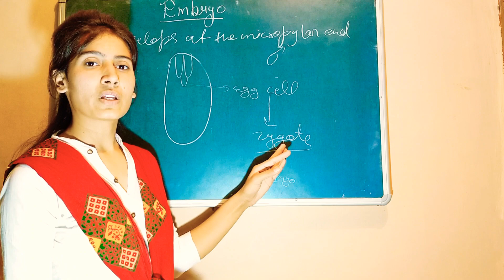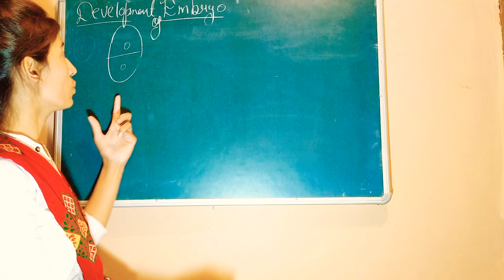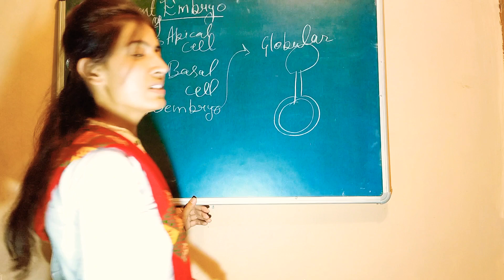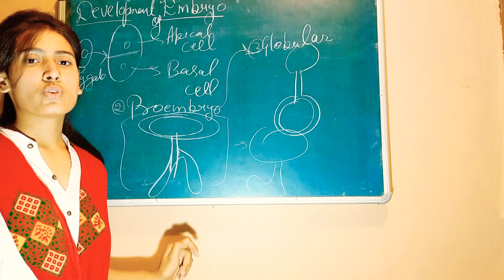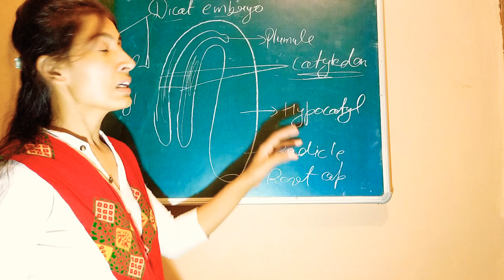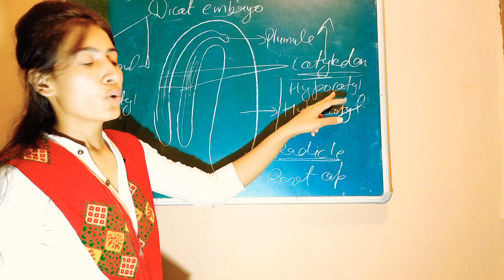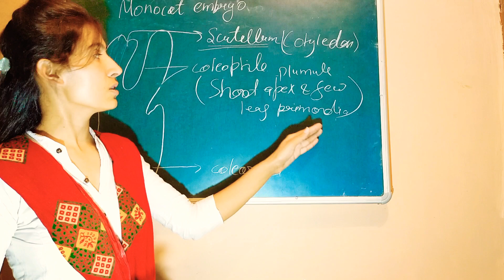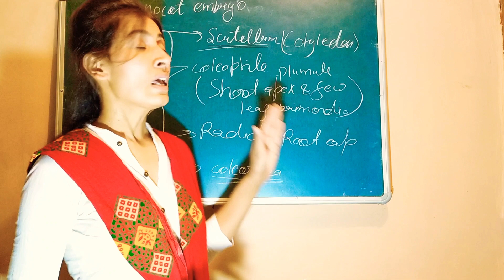Class12th chapter2 ( part 14)embryo development and structure of dicot and monocot embryo